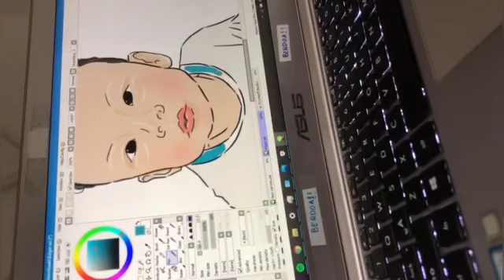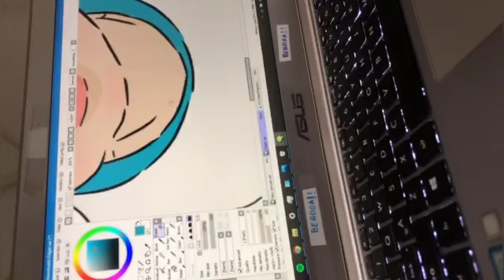Drawing with paint tool SAI application ||galaxy moon|| tutorial#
SAI Application